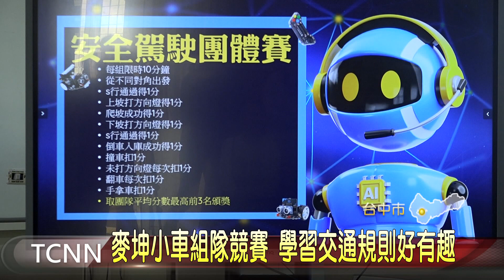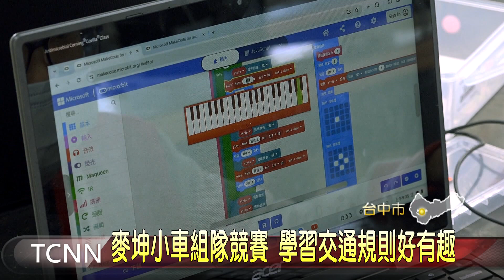麥坤小車組隊競賽 學習交通規則好有趣-大台中新聞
推廣程式教育，立人國中利用寒假期間開辦國際科技營，學習認識microbit硬體、寫程式、利用編碼設計出麥坤小車，這天以組隊競賽方式驗收成果，學生需要將設計好的麥坤小車，依照遊戲規則完成任務，過程不但有趣好玩，也讓學生直呼收獲良多。